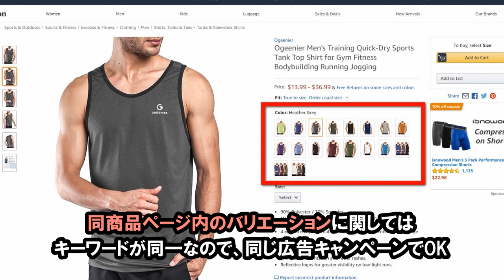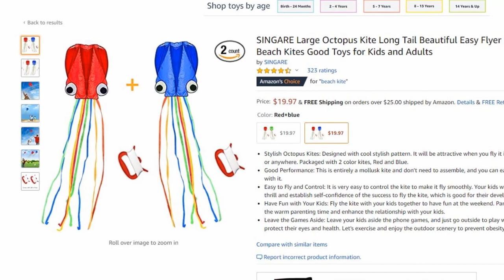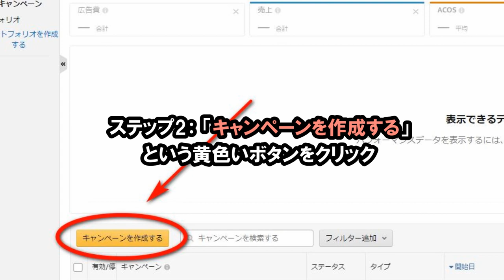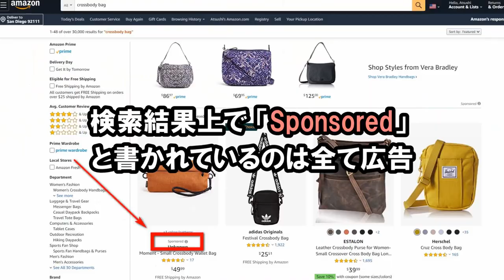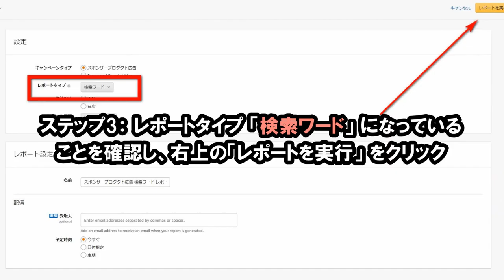【アマゾン物販】スポンサープロダクト（有料広告）のかけ方、最重要ポイント4つ！オートターゲティングとマニュアルターゲティングの違いは？etc...